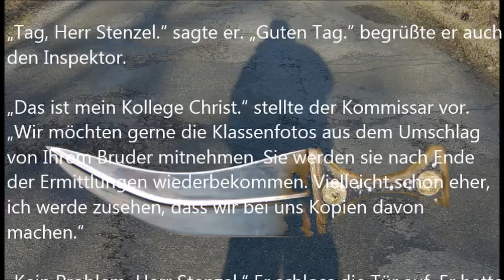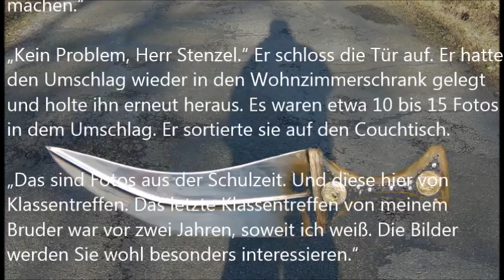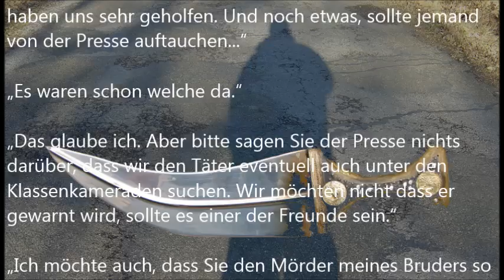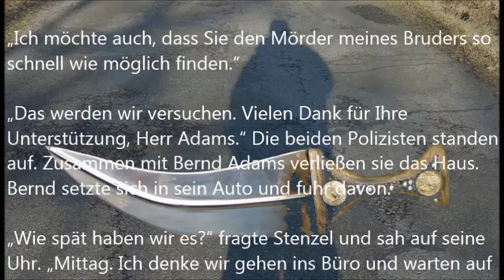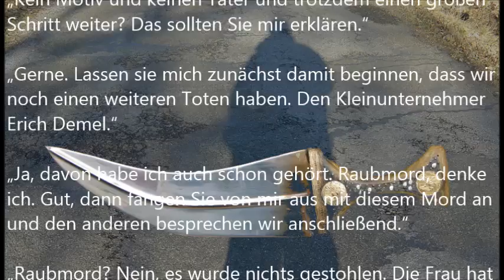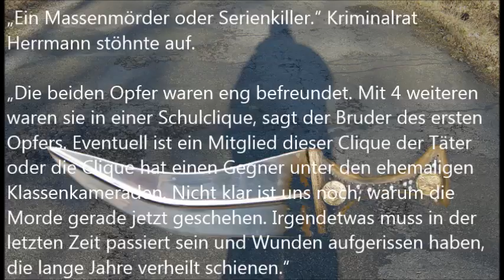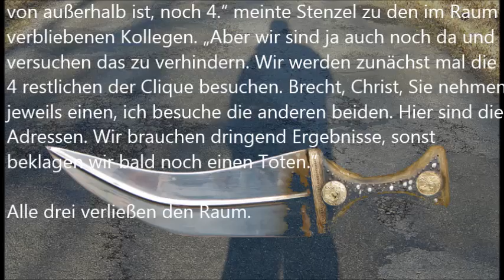Schattenmörder -- 8 -- Fotos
16 – Fotos // 17 – Dienstbesprechung 2